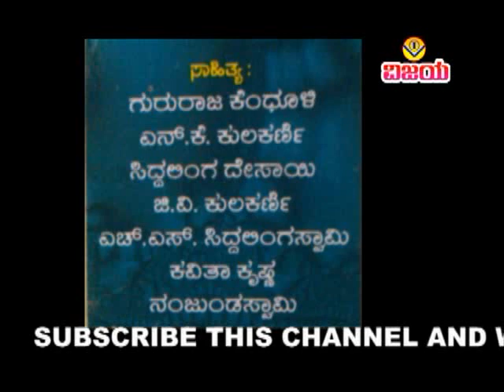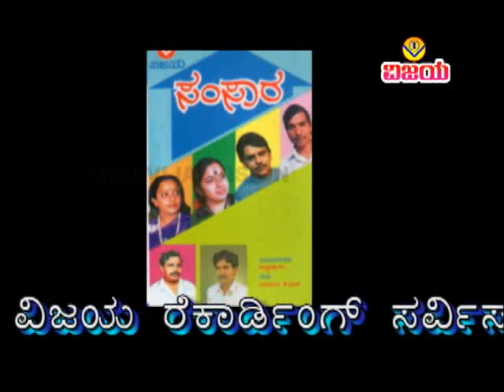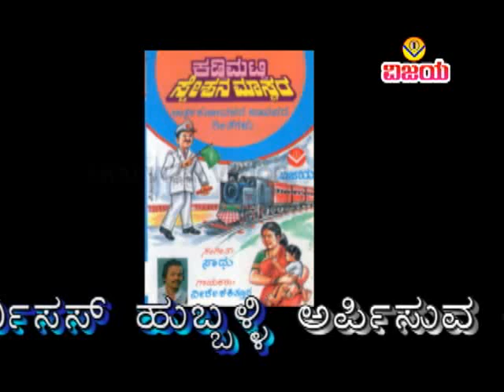01 ನಾ ಕಂಡೆ ಸೊಬಗಿನ ರಾಣಿ - ಮಂಜುಳಾಗುರು,ವಿಷ್ಣು - NAKANDE SOBAGINA RANI - FOLK SONG -VISHNU - MANJULAGURU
☆ ಮಾಲತಿ ಮಧುಮಾಲತಿ  -- ಜಾನಪದ ಗೀತೆಗಳು
☆ ಹಾಡಿದವರು - ಮಂಜುಳಾ ಗುರುರಾಜ , ಕಸ್ತೂರಿ ಶಂಕರ , ವಿಷ್ಣು
☆ ಸಾಹಿತ್ಯ  :  ಎಸ್.ಎಚ್.ಸಿದ್ಧಲಿಂಗಸ್ವಾಮಿ
☆ ಸಂಗೀತ - ಗೋಪಿನಾಥ ನಾಕೋಡ
☆ ಸಂಯೋಜನೆ ,ಸಂಕಲನ : ವಿಶ್ವನಾಥ ಇರಕಲ್ಲ
☆ ಡಿಜಿಟಲ್ ವರ್ಗಿಕರಣ : ಶ್ರೀನಿವಾಸ ಇರಕಲ್ಲ

☆ MAALATI MADHUMAALATI  -    FOLKSONGS  { JANAPAD GEETEGALU }
☆ SUNG BY  - MANJULA GURURAJ , KASTURI SHANKAR ,VISHNU
☆ LYRICS : S.H.SIDDHALINGSWAMY
☆ ARRANGED,EDITED : VISHWANATH IRKAL
☆ DIGITAL  CONVERTION : SHRINIVAS IRKAL